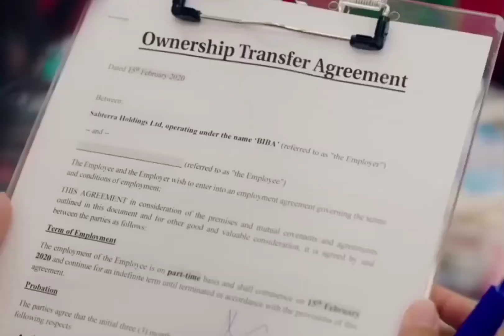Sohne Sohne Suit | Nimrat Khaira